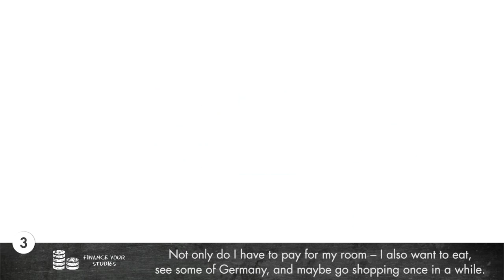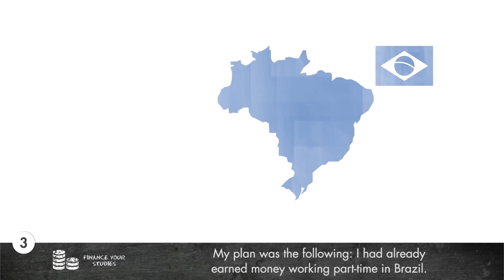Step 3 - Finance your studies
There are many ways to finance your studies in Germany. Ana explains the possibilities!